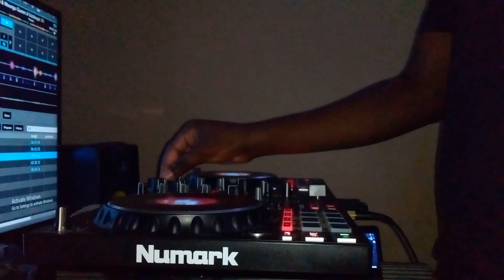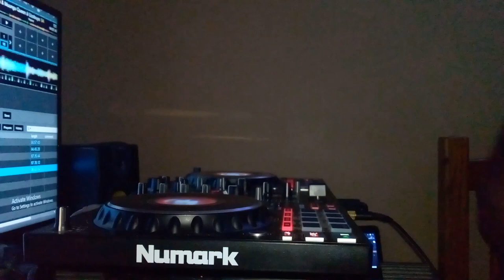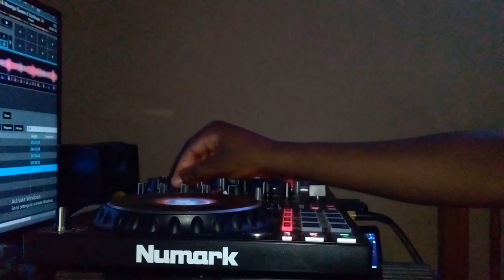Dj Obza - MIX 2022 [By DJMORESA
DJ obza ft makhadzi washu Prod By Dj Gun-Do SA
Dj Obza SA - Swanda Ntha ( Rivisit Mix ) ft Makhadzi Prod By Dj Gun-Do SA
Dj Obza, Koki Riba & Muungu Queen  Uzobuya
DJ Obza -DJ M2C & Gem Valley MusiQ,  Duaprayer (Final Spiritual Mix
DJ Obza â Bluetick ft. Mr Brown
DJ Obza - Downturn (Amapiano) 2020
Dj Obza - 3 Shots (Official Audio)